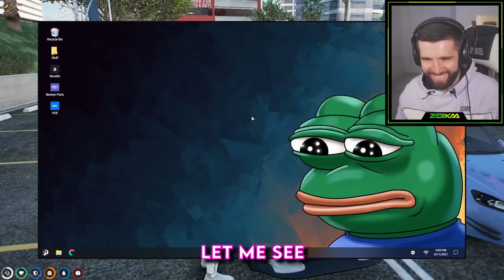TOMMY T X CLAIRE SEDUCER - Wrecking Ball - Miley Cyrus Edit 1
Tommy T x Claire Seducer